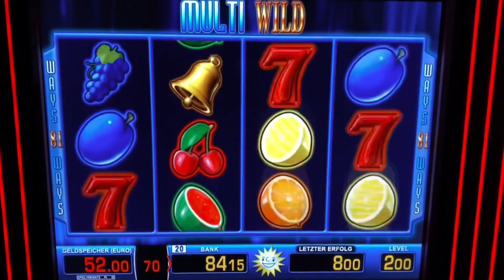Let’s play Multi Wild 2€ MEGA WIN x2 MERKUR Magie Spielhalle Casino Novoline Spielothek Freispiele